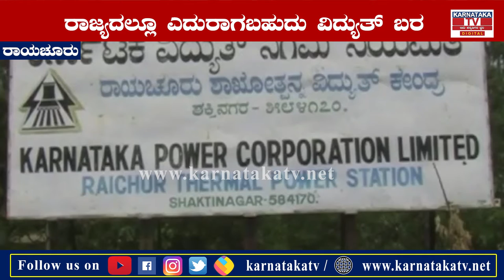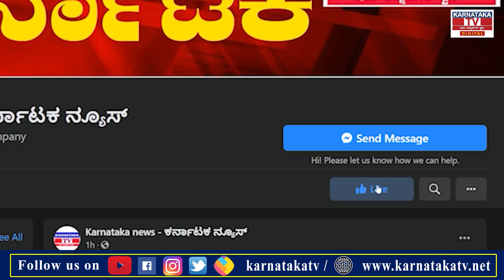ಕತ್ತಲಲ್ಲಿ ಕರುನಾಡು...? ಕರ್ನಾಟಕದಲ್ಲೂ ಕಲ್ಲಿದ್ದಲ ಕೊರತೆ ..!|Raichur |Karnataka News